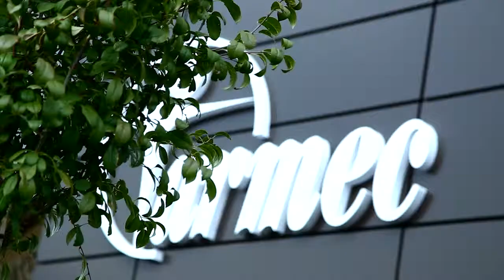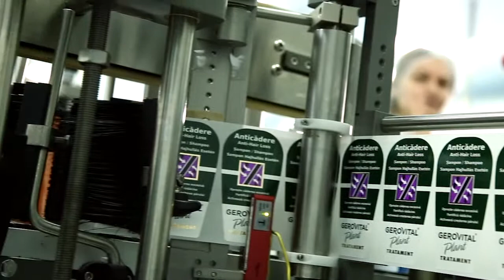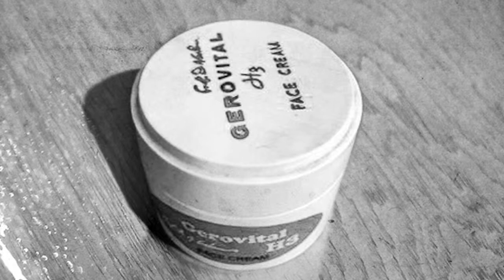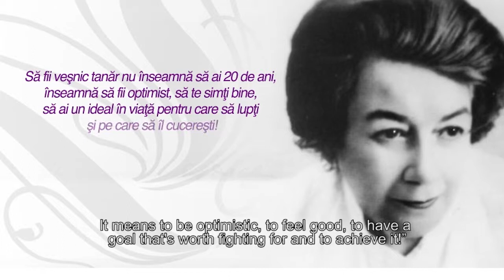Prezentare Farmec EN